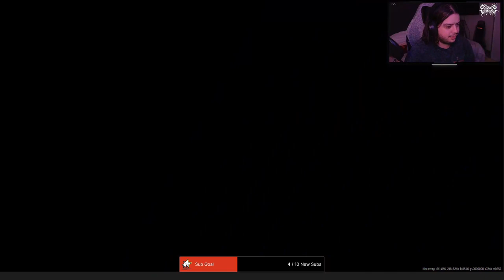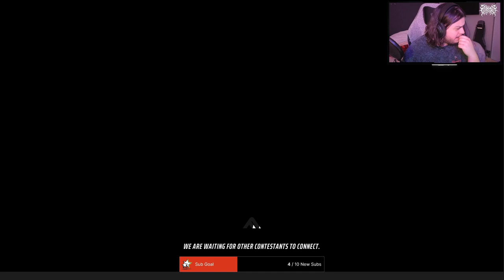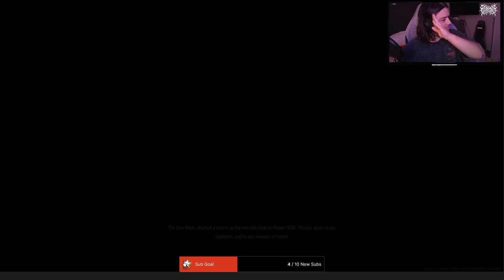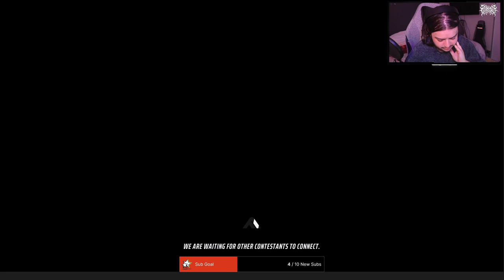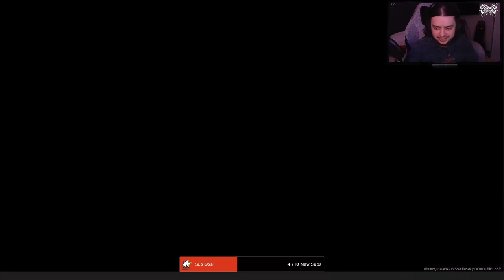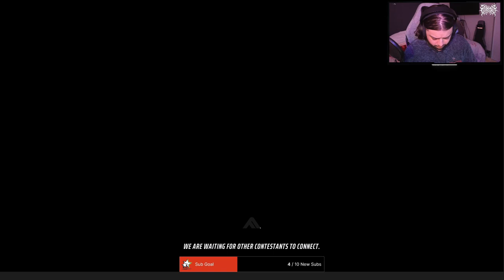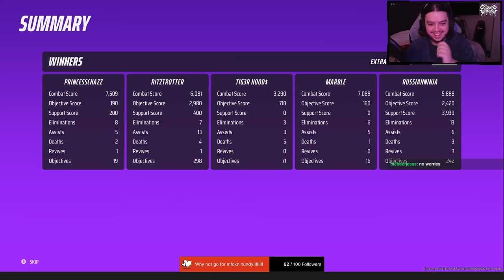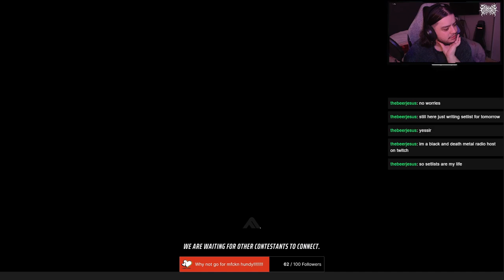TUGGING IN THE FINALS W/ TIG3R_HOOD$ & CHAZZ!!!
Follow & Sub to these legends on TWITCH!